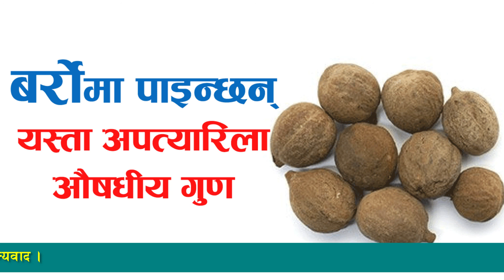बर्रोमा पाइन्छन् यस्ता अपत्यारिला औषधीय गुण | Nepali Health Tips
नमस्कार साथीहरु, म तपाईको चिरपरिचित मित्र, तपाईलाई स्वास्थ्य सम्बन्धि जानकारी दिन सदाको जस्तै आज पनि तपाईको सेवामा स्वास्थ सम्बन्धि महत्वपूर्ण उपयोगी जानकारी लिएर उपस्थित भैसकेको छु ।

आयुर्वेदिक औषधि त्रिफला बनाउन प्रयोग हुने मध्येको एक महत्वपूर्ण वनस्पति हो बर्रो । यसको सही प्रयोगले विभिन्न रोग निको हुन्छ । यसलाई एक्लै वा अमला र हर्रोसँग मिसाएर प्रयोग गर्न सकिन्छ । अमला, हर्रो र बर्रोको मिश्रणलाई आयुर्वेदमा त्रिफलाको नामले चिनिन्छ । त्रिफलालाई आमाको दूध बराबर पौष्टिक र स्वास्थ्यवद्र्धक मानिन्छ ।

swasthyajankari
swasthya jankari
nepali health tips